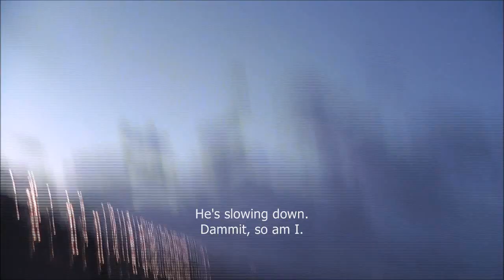Bros in Brighton- VLOG 2: BOATS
We lost Ashraf but found some boats...

Brighton is famous for its beach, here in the UK. But as it was summer, we thought we would go in the night (to avoid the inappropriate scenes one would expect at a beach) and pray Fajr there, watch the sunrise and be amongst good company. Things never go according to plan ;)

Only a few benefits of such a trip.
1) Travelling with people helps you to get to know their real side.
So you can decide if they are the right friend for you or not.
2) We all hang out with friends. But if they are practicing Muslims, then even whilst having fun you will get good deeds and stay away away from haraam.
3) You get to see the signs of Allah and strengthen your imaan.
4) It proves practically that we dont have to do haraam to have fun.